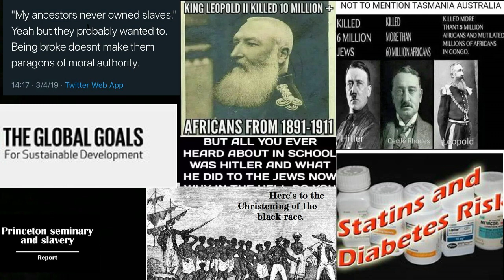I DON"T KNOW WHAT TO CALL THIS ONE